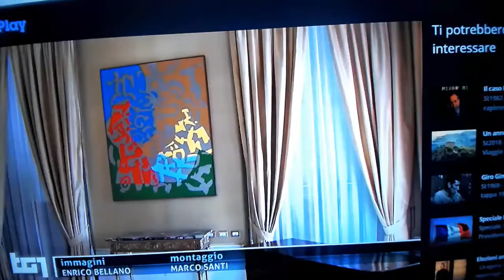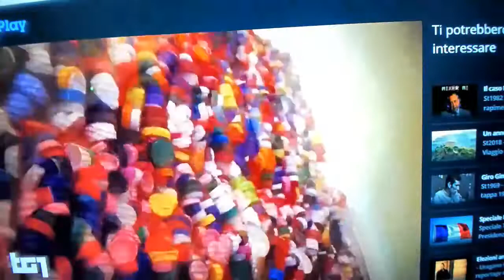Opere d'arte del "periodo repubblicano" al Quirinale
Tratto dal TG1 serale del 30 maggio 2019 (dal minuto 32'40'' circa)